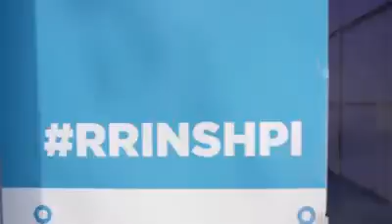Histori dhe detaje të padëgjuara deri më tani vetëm në emisionin "Përtej tregimit" - Kanal 10